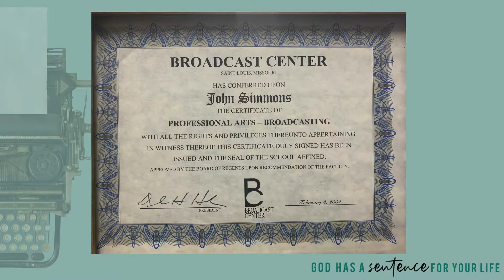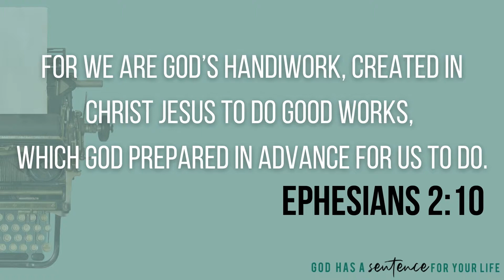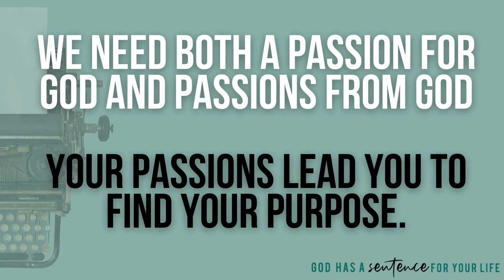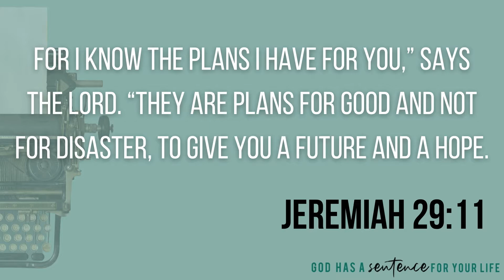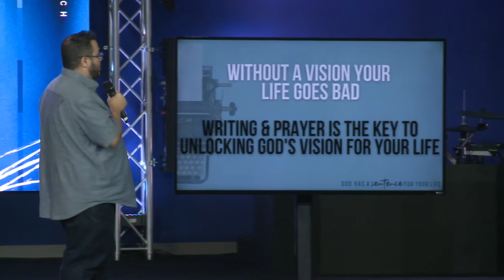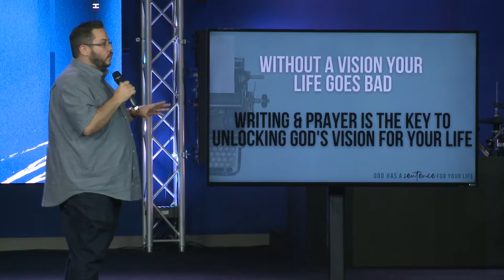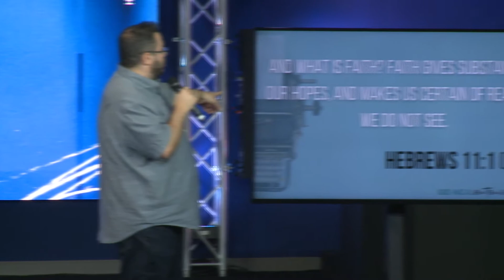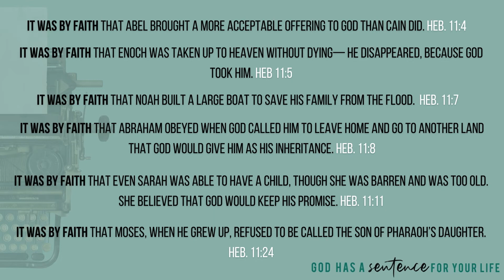What is My Purpose & Identity? | The Spirit Church | John Simmons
John Simmons | 7-17-22 | 11am

Mailing Address
The Spirit Church